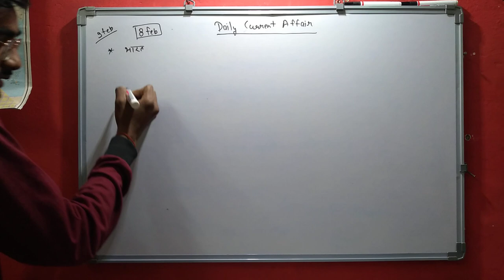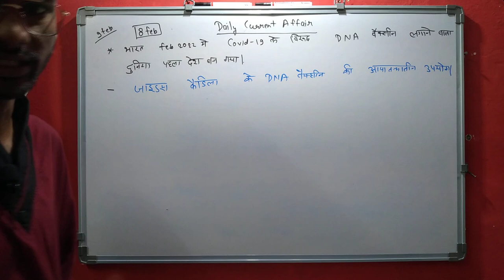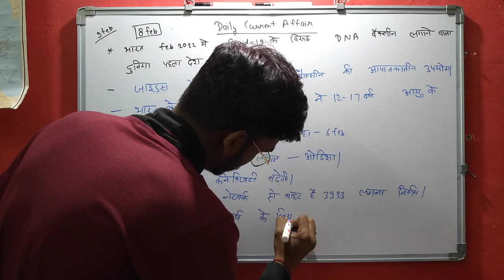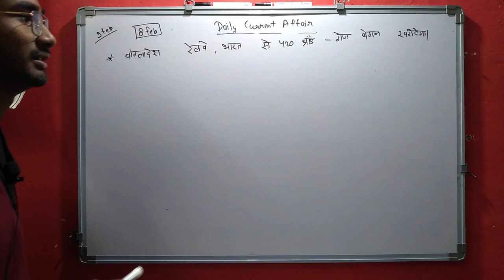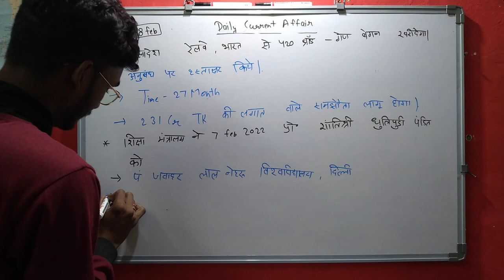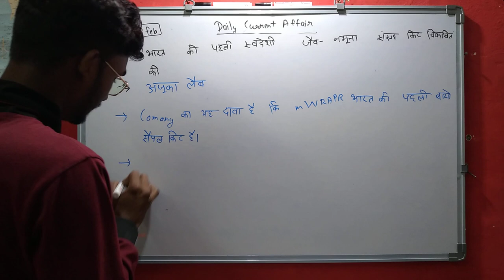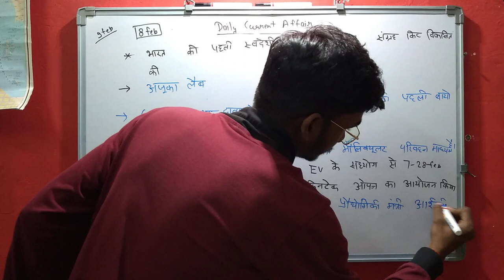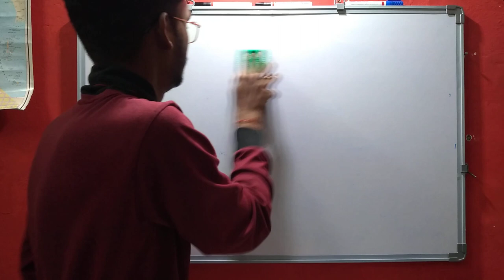Daily Current Affairs | Current Affair In Hindi | Daily @9:30 | Current Affair Tayari Kasie Kare